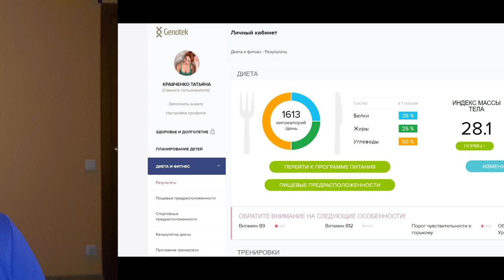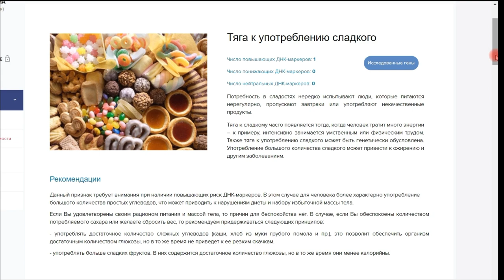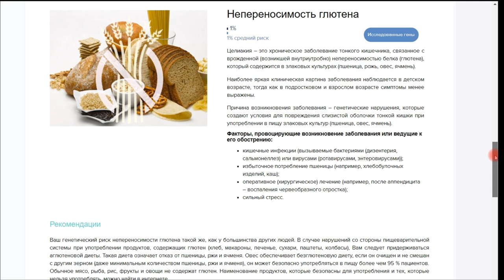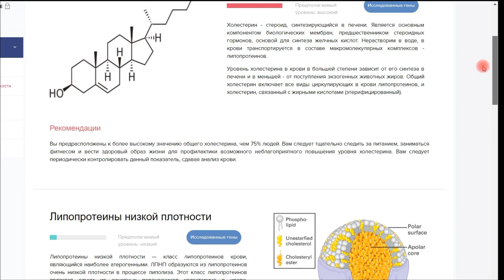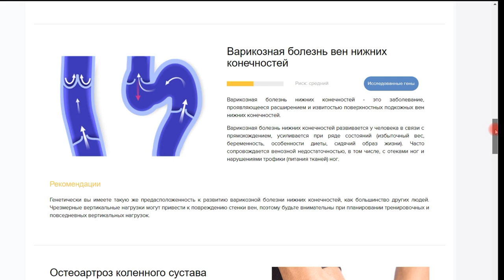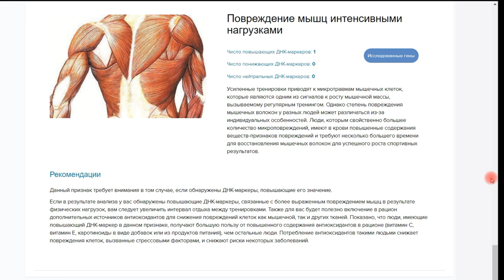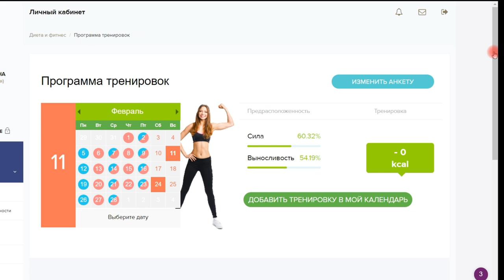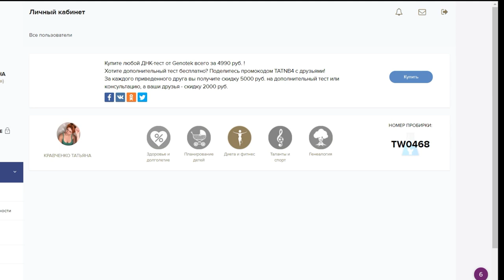Толстый или худой. Во всем виноваты гены. Как похудеть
Кстати, полезные сториз, по прежнему выходят в ИГ каждый день 😁
✔️ИНСТАГРАМ (запрещён на территории Российской Федерации)